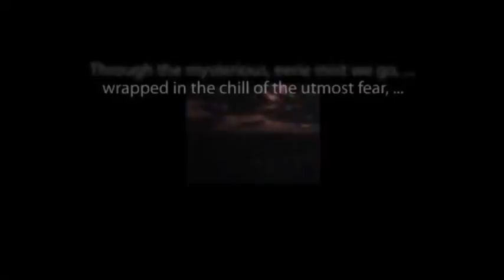CBS Radio Mystery Theater "The Velvet Claws" starring Gordon Gould